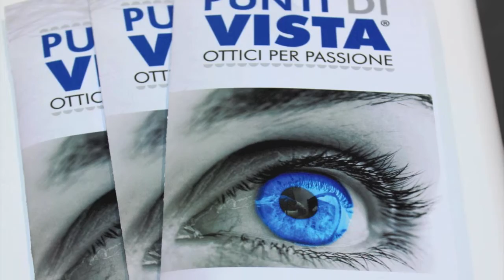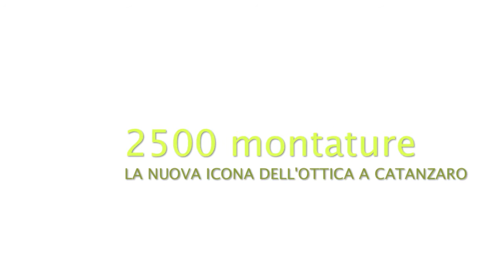E..STATE DA PUNTI DI VISTA!!!